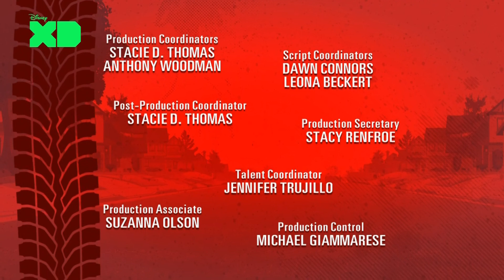Kick Buttowski Seizoen 2 Aflevering 4 - Schakelen/De garageband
Net voor de start van een grote BMX-wedstrijd, gaat Kicks fiets kapot en moet hij een andere vinden. Kick en Gunther zijn woedend als Brad met zijn nieuwe band in hun garage gaat repeteren.